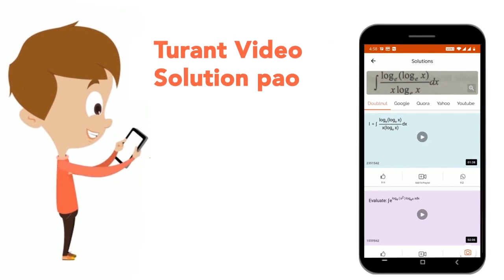Namethe respiratory organs of dolphin, scorpion and insects. | CLASS 11 | BREATHING AND EXCHANGE...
Namethe respiratory organs of dolphin, scorpion and insects.
Class: 11
Subject: BIOLOGY
Chapter: BREATHING AND EXCHANGE  OF GASES
Board:CBSE

👉 Have Any Query? Ask Us.